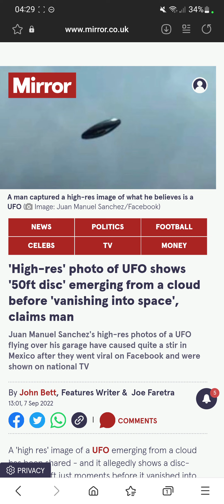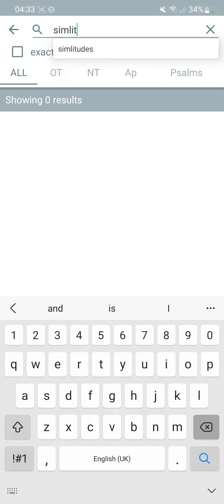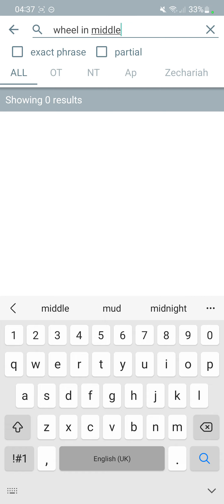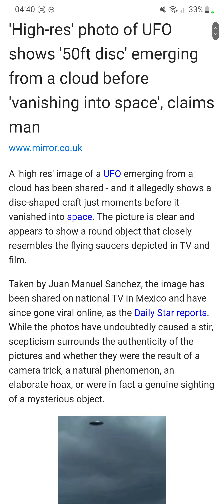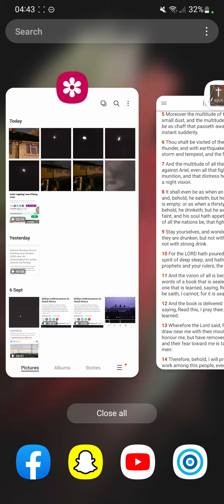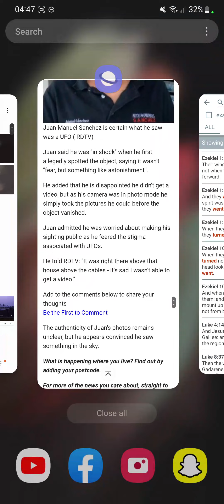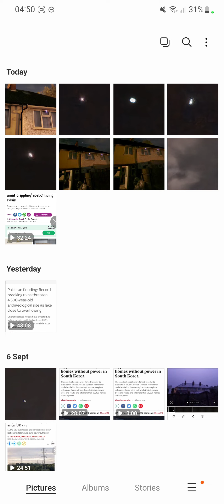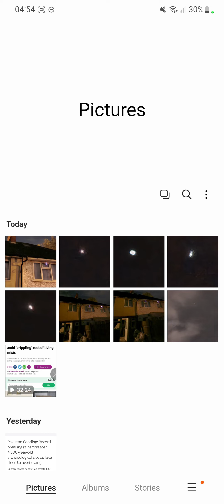Ufos are known as the chariots/wheels/clouds in the bible